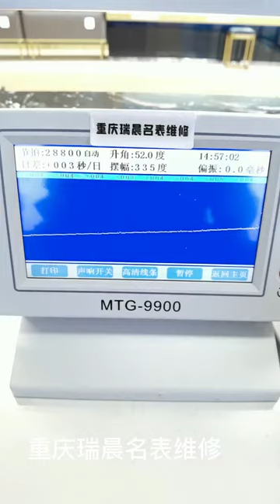Franck Muller K gold watch strap drill Famous watch repair Be a caring watch repairer Maintenance C